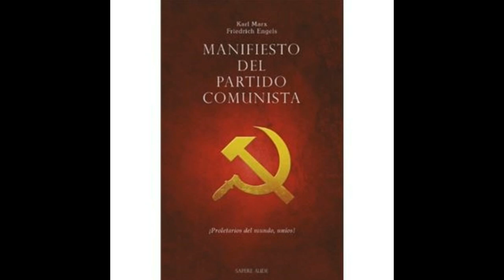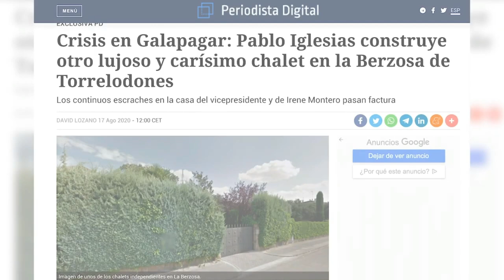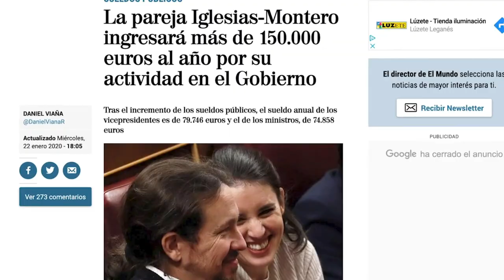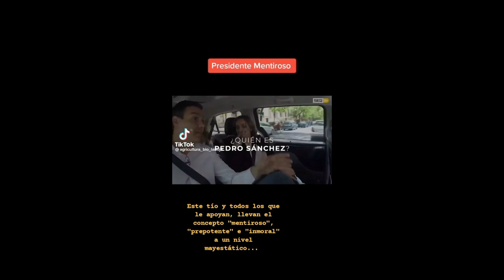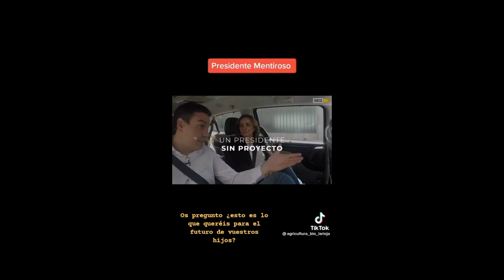el COMUNISMO|| MUNDO AZUL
En el vídeo de hoy os traemos una explicación de los orígenes y de lo qué es la idiología del comunismo y os doy mi opinión sobre ella.

Conviértete en miembro de este canal para disfrutar de ventajas:
Y por último, pero no menos importante, os recuerdo que podéis comprar mis libros:
- La Historia de Luis Salazar – El Comienzo – contactando conmigo a través del email que os he dejado arriba o comprándolo a través de Amazon ) o pidiéndolo en vuestra librería más cercana.
- La Historia de Luis Salazar - Los cien- contactando conmigo a través del email que os que dejado arriba, comprandolo a través del link de mi editorial o en vuestra librería más cercana.